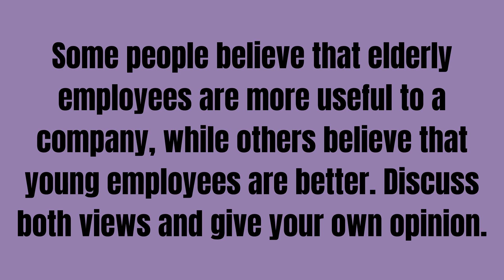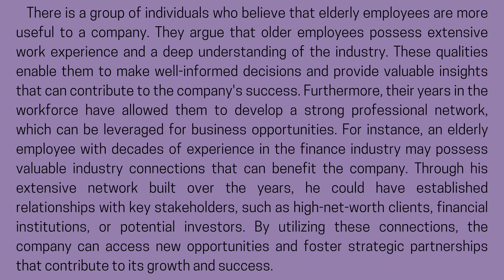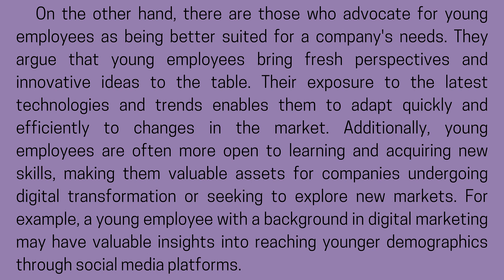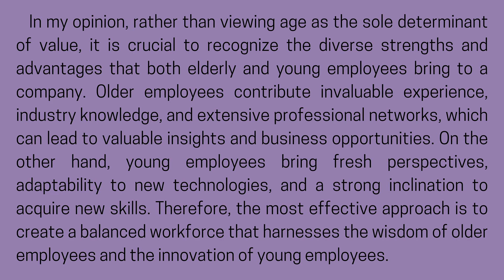✍️ IELTS Writing Task 🔊 Age and Value: Embracing Diversity in the Workplace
In this essay, we will delve into the contrasting perspectives regarding the contributions of different age groups in the workplace.